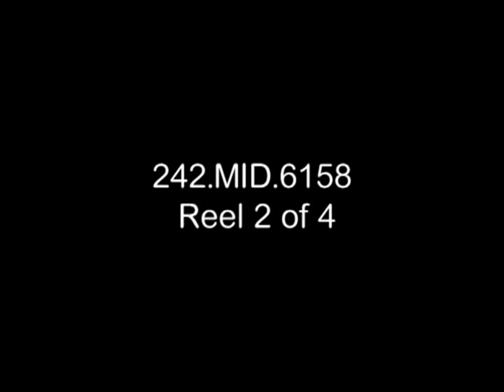ADVANCE INTO POLAND (Reel 2 of 4)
ADVANCE INTO POLAND (Reel 2 of 4) - National Archives and Records Administration   - ARC 44381, LI 242-MID-6158 - DVD Copied by Nick Stoller.  German. Series: Motion Picture Films From G-2 Army Military Intelligence Division, compiled 1918 - ca. 1947.  Reel 2: Animated map shows battle positions of German Army as it goes deeper into heart of Poland. Adolph Hitler stands at side of road as German soldiers march past in their advance into Poland. Hitler examines map of advance. Troops on horse-drawn wagons advance into city. Smoke from burning buildings lies heavy along street as infantrymen make their way forward. Pan, destroyed area as fires rage within dwellings. VS, German troops move forward on horse-drawn vehicles. Soldiers and horses rest along roadway and field. Men clean their equipment and perform personal chores before moving forward. VS, horse-drawn vehicles, tanks, andequipment advance through wooded area, town and country roads. German general congratulates troops upon their entry into Poland.